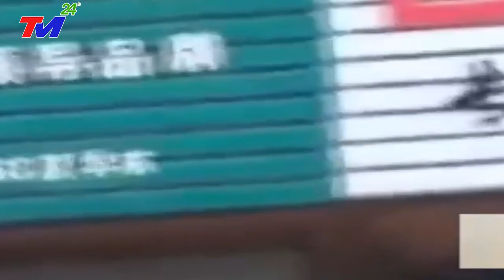HỎA TỐC 28/7- CHÍNH QUYỀN XẢ LŨ KHÔNG THÔNG BÁO ~ HỒ BẮC CHÌM TRONG BIỂN NƯỚC ~ NHƯ NGÀY TậnThẾ